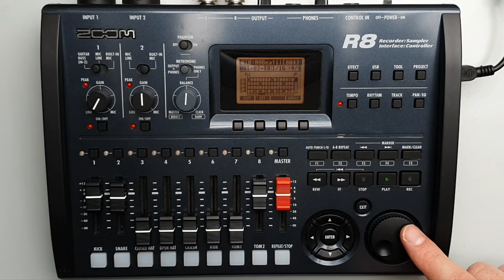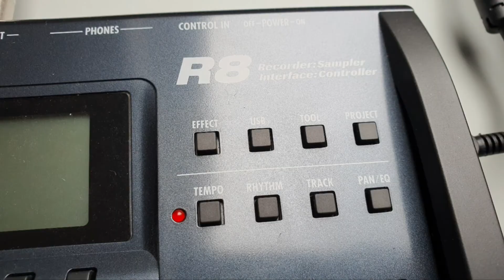#052 How To Select And Audition A Rhythm Pattern ZOOM R8